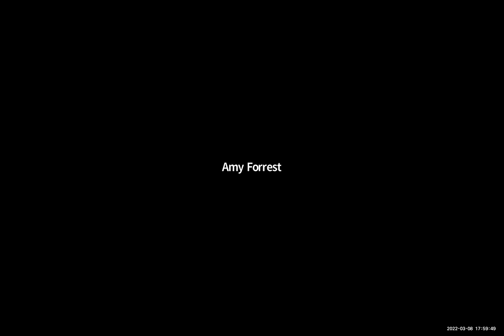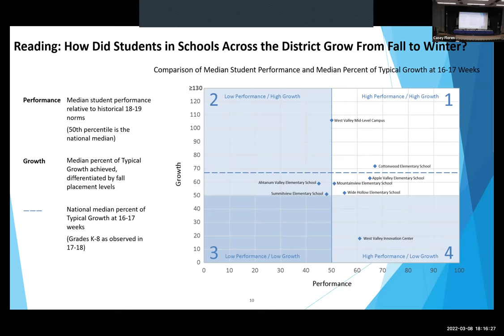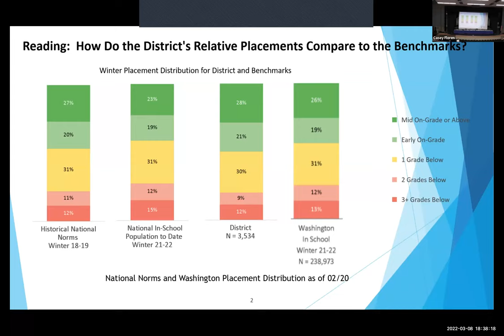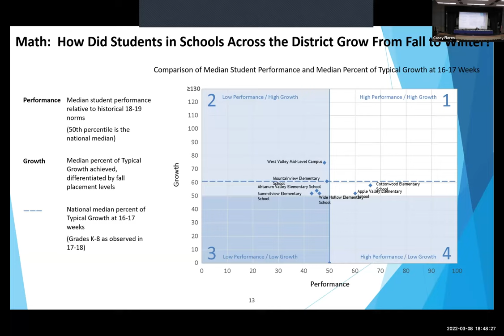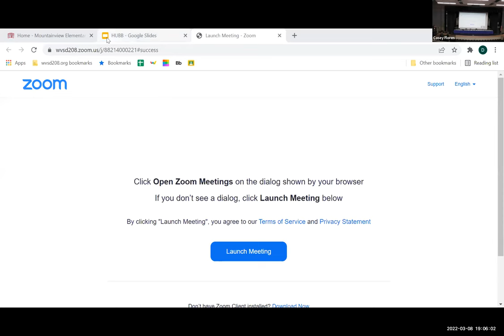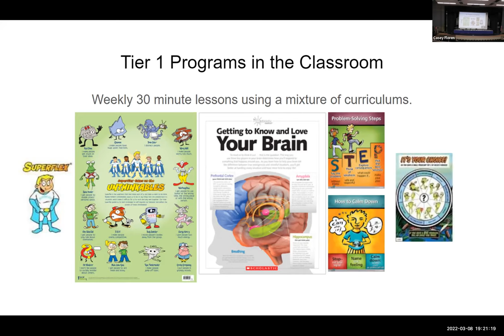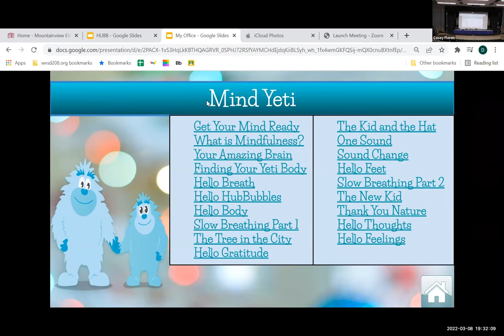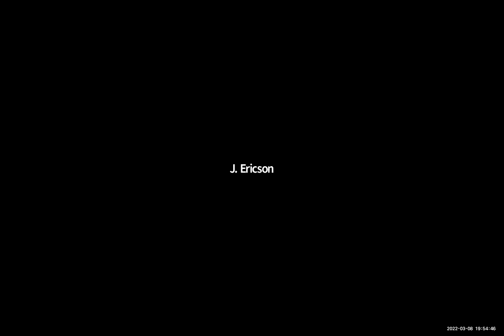WVSD Study Session & Board Meeting 3-8-2022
Study Session

Data Summit – Stacey Drake shared information about reading and math for Grades K-8 and the results of the iReady Diagnostic assessment from fall and winter.  Student growth in reading was outstanding at the Mid-Level Campus.  Stacey emphasized the importance of a year’s worth of growth for all students.

Instructional Materials Committee – Mark Strong selected members for the open spots on the IMC by pulling names randomly for the categories that were needed.  The results were:

Community members – Luis Lopez and Alfredo Cisneros
Elementary parent – Megan Summers
Mid-Level Campus parent – Weena Tambanillo
High School parent – Heather Harrison

Board Meeting

Communications – Staff Recognition – Jesse Golbek was recognized by the School Board for completing the process to be re-certified as a National Board Certified Teacher.  Her certification will be valid for the next ten years.  Only 3% of teachers in the nation have completed their National Board Certification.  West Valley supports a cohort of teachers each year to work towards their National Board Certification.  Facilitators are Mike Cabbage (HS) and Jennifer Ditter (Cottonwood).

Public Comment – Community members commented on equity and inclusion, facilities, and stewardship of district resources.

Action Items – The School Board approved minutes and travel requests.  An additional travel request was added because a HS student who competed recently at the DECA State Competition earned the right to advance and compete at the National Competition that will be held at Atlanta in April.  HS DECA Advisor is Tom Robinson.

Superintendent’s Report – I shared information from my written report which included the following information:

As the District continues to gather information about “best practices” for equity and inclusion, it is becoming apparent that the principles of Universal Design for Learning are a key to providing access to the core curriculum for all students.

Universal Design for Learning means designing lessons where students have a variety of ways that they can access the content of the lesson and students are provided a variety of ways to demonstrate their learning.

Universal Design for Learning principles also include providing students a variety of ways to monitor their own progress so that students develop their executive function and students take ownership for their learning.

Administrators are developing plans for the 2022/23 school year to provide professional development to staff for the principles of Universal Design for Learning.  This work is viewed as our “next steps” in our work to ensure rigor and relevance for all students.

To continue the learning for our administrators and teacher-leaders, Lucas Jaeger and Kevin Brennan have identified exemplary schools in Washington State where the school size is similar to West Valley schools.  This will help our staff to see how inclusive practices can be implemented with a similar size staff and student population.

The exemplary schools are:

Elementary, McMicken Heights Elementary School, Highline
Elementary, Ruby Bridges Elementary School, North Shore

Middle School, Chase Middle School, Spokane
High School, Sehome High School, Bellingham

Board Reports –

Dave Jaeger expressed appreciation for staff and he said he is looking forward to next week when masks will be optional.  He highlighted an article from the Yakima Herald-Republic where Mid-Level Campus teacher, Tiffany Williams, had the final quote – she was looking forward to seeing her students’ smiles.

Michael Thorner expressed appreciation for all of the staff and students who made Matilda the Musical a success.  He also expressed appreciation for the school’s decision to allow students to attend the production for free.  He pointed out that all four shows were sold-out.  He said it was awesome to see the support from students for their classmates who performed in the musical.

Mike Meyer expressed appreciation for all of the staff who guided students to success in the production of Matilda the Musical.  He said that the production was fantastic.

Mark Mochel expressed appreciation for the students who organized the Mr. West Valley competition and the show.

Adjournment – as always, thank you to our Board of Directors for their service.